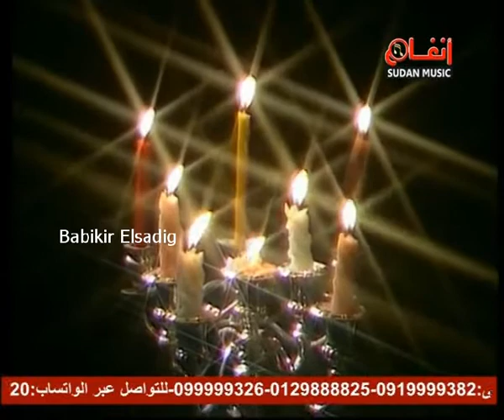مقطوعة ضوء الشموع حافظ عبد الرحمن